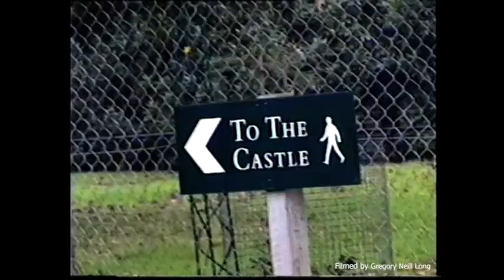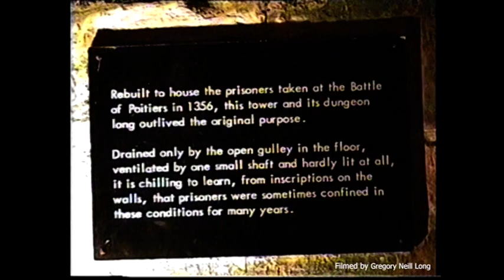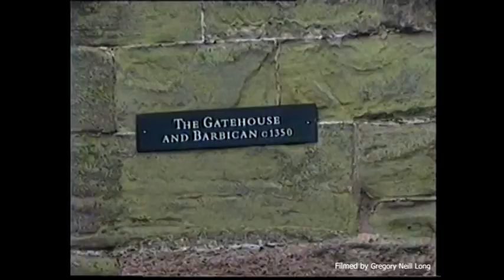A visit to Warwick Castle in 1997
We visited Warwick Castle see what it was like and learn a bit about it